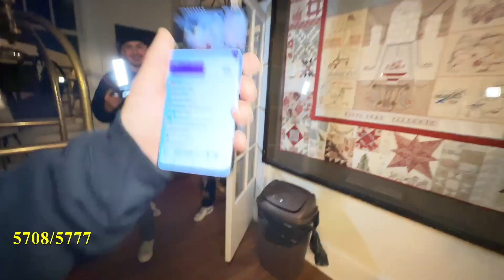We Visited USA's Most Haunted Hotel (Stanley Hotel)